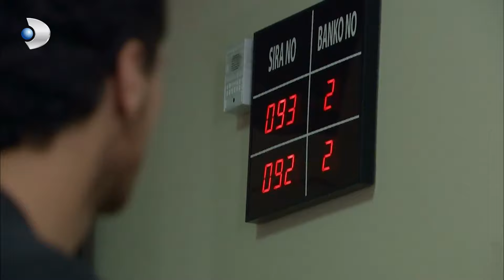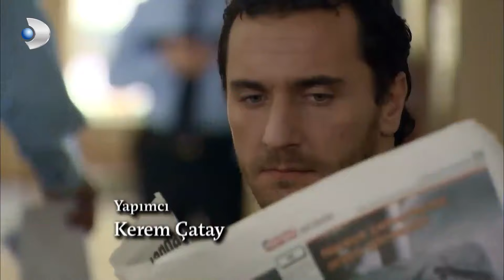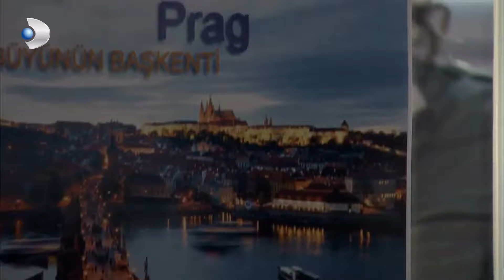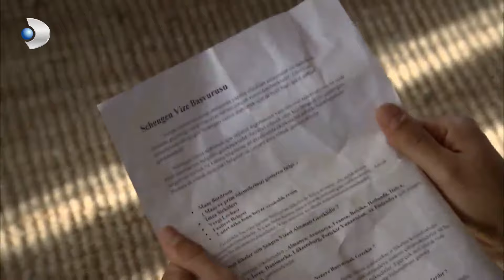Hayatından Tamamen Çıkacağım! - Fatmagül'ün Suçu Ne? Özel Klip